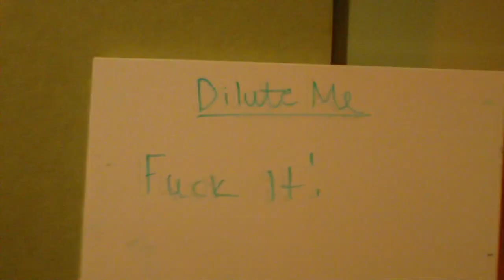PANIK FLOWER - 2022 Year In Review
Still catching our breath from the last 12 months but D A M N what a year it's been! 9 shows, 1 debut single and many new friends later... that's a wrap on 2022! Can't wait to show you what we've got in store for 2023 xx PF

Edited by Aji Grumet-Bass